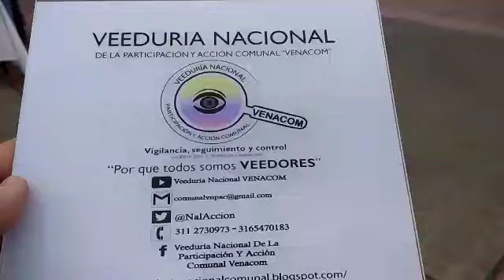El Correo Comunal - Federación Comunal de Bogotá - Federico Castañeda - 11/03/2019-VENACOM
Desde la Veeduría Nacional de la Participación y Acción Comunal - VENACOM se realiza acompañamiento al proceso de comunicación generado con y para las comunidades, dando a resaltar las diferentes acciones generadas desde lo barrial, Local, Distrital y nacional, aportando un punto de vista con referencia a las diferentes acciones generadas en las organizaciones comunales en la ciudad y el país.

Incentivamos a los líderes comunales y sociales del país a que sigan el bello ejemplo de estas iniciativas comunicativas, acompañando, fortaleciendo y generando nuevos escenarios de comunicación en sus diferentes enfoques, deseando que en un corto tiempo trascienda a otros escenarios como el  Escrito, radial, Televisiva, WEB u otros que permitan expresar los acontecimientos generados en nuestras comunidades, con ciudadanos críticos de su cotidianidad y el trabajo mancomunado con los gerentes públicos de las diferentes entidades públicas y privadas del país, formando comunicadores con enfoque social y comunitario.

Felicitaciones a la Federación comunal de Bogotá por tan loable gestión y a todo el equipo colaborador del periódico virtual "CORREO COMUNAL"

Entre los que se destacan:

Presidente Federación Comunal de Bogotá - Federico Castañeda
Observatorio Comunal
Red Nacional de Jóvenes Comunales
Guillermo Cardona Moreno
Jorge Alberto Acevedo
Jaime Parra
Albeiro González

Para sus comentarios, informaciones, sugerencias o propuestas favor dirigirlas a  los correos electrónicos:

Y también puedes enviar audios, vídeos, fotos u otro tipo de información y/o documentos que puedan ser de interés general al correo electrónico: .

DENUNCIA